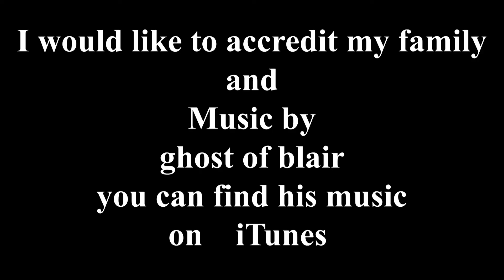Let's Find Our Painting with Edmond episode 3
Paint along with Edmond and the music